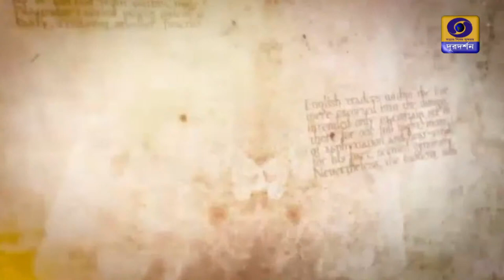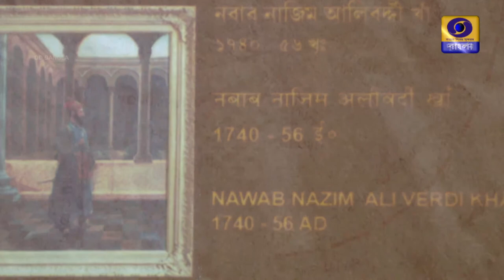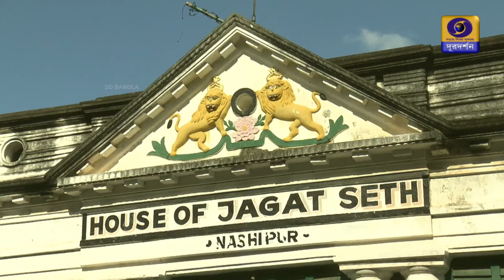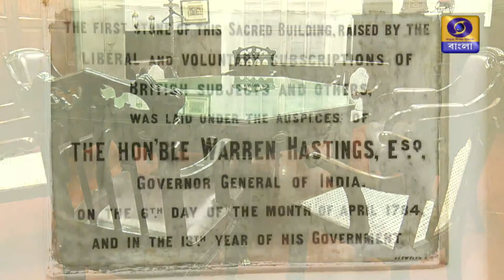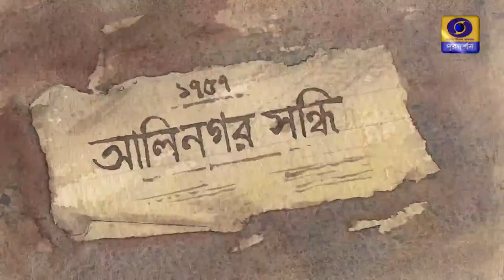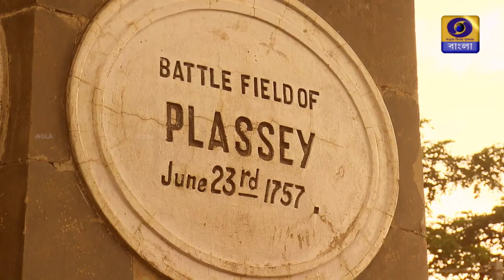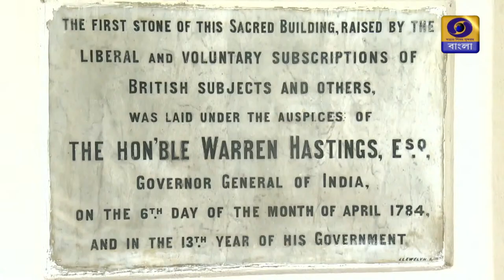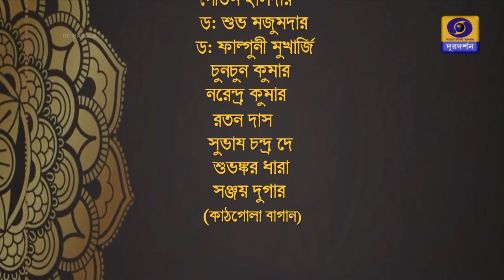Watch Documentary on "Plassey and Murshidabad" on DD Bangla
তথ্যচিত্র "পলাশীর প্রান্তর : ইতিহাস আজও কথা বলে" দেখুন ০১-০৫-২০২২ তারিখে সন্ধ্যা ০৭-৩০, শুধুমাত্র ডিডি বাংলায়।